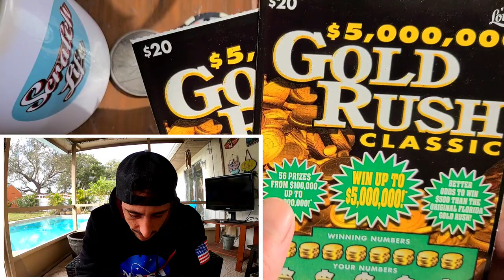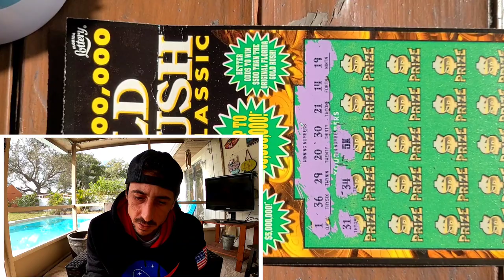Goldrush Got Reloaded Booyah🚀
Goldrush tickets got reloaded!!!Bought 2 goldrush classic scratch off ticket and won!!!